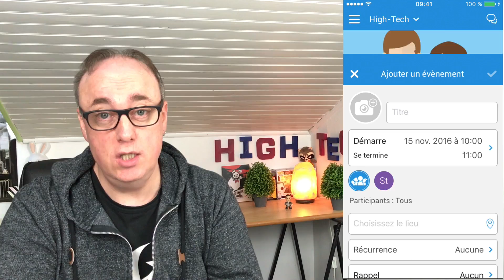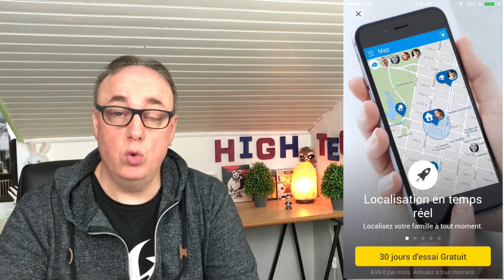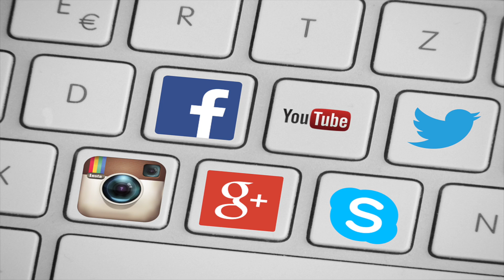J'ai Mon Réseau Social Privé 👨‍👩‍👧‍👦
Je m'appelle Stéphane et je suis passionné de high-tech depuis très longtemps...
Je réalise des tests, comparatifs et donne mon avis sur cette univers qui change sans arrêt..💾  📲

Aujourd'hui, je vous parle d'une application qui permet d'avoir son réseau social privé..

🔵 Ma dernière vidéo:
Jeu concours sur ma chaine
Deux vidéos par semaine:

- Mardi à 18h
- Vendredi à 18h